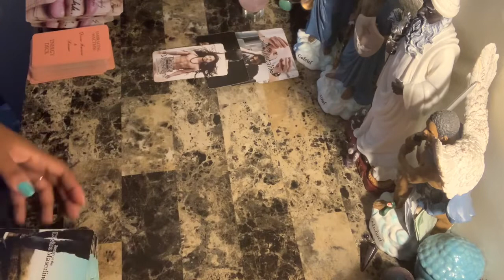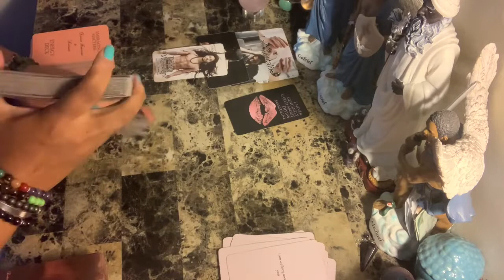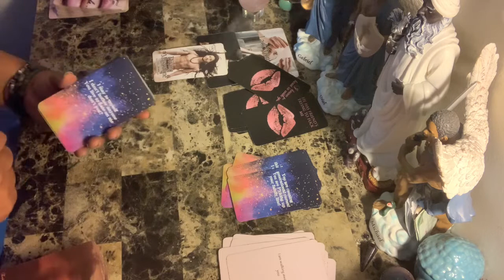Leo WTF Say What????!!! The Karmic, The Masculine, The Feminine - Right Now!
Photo by Anders Jildén on Unsplash